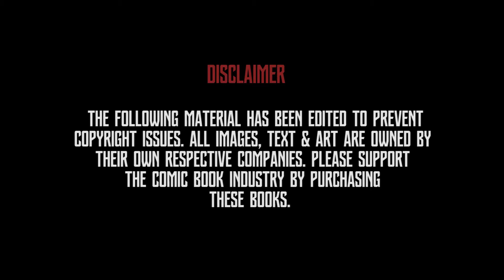GREEN LANTERN BATMAN???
What if Bruce Wayne received the Green Lantern Power Ring?

This Video is powered by My City Pulse, a geo mapping app that lets you know all the happening events and promotions around the city. Download it on IOS and Android for free.